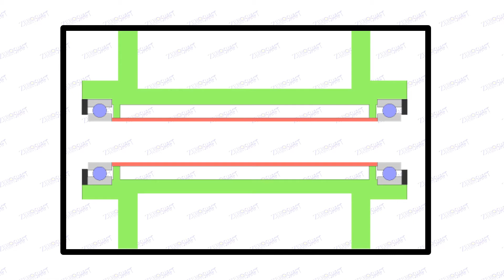002 ホイール構造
ホイール構造

001～　基礎知識編
101～　ZERO POINT SHAFTって
201～　Zero Point Shaftの仕組み
301～　純正アクスルシャフトとの違い